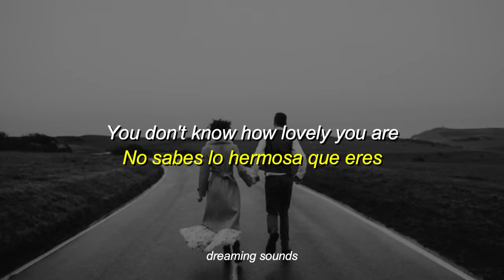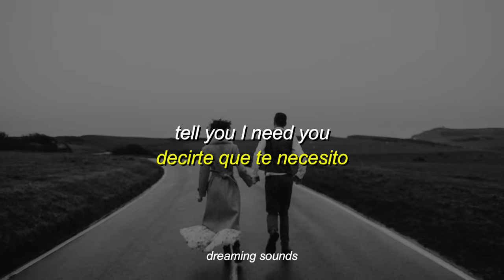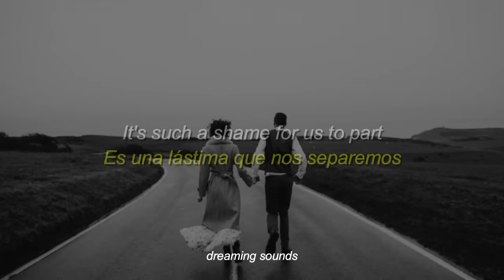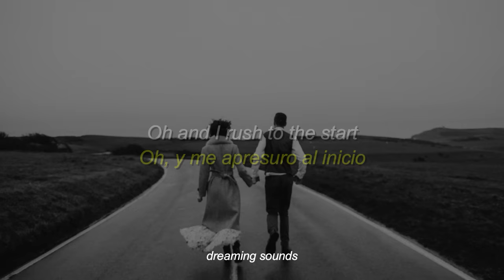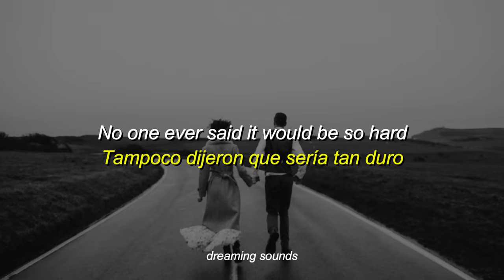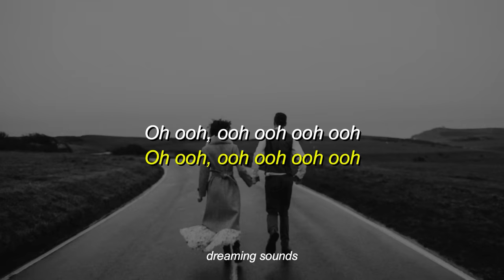Coldplay - The Scientist (Lyrics + Sub Español)